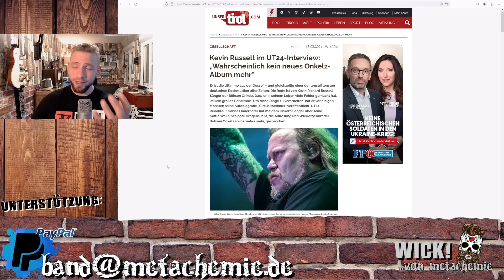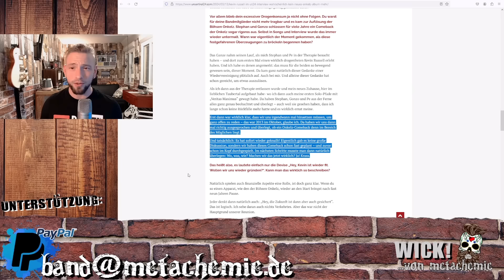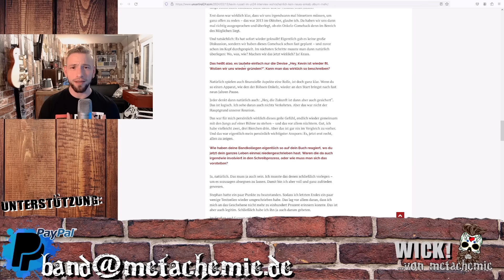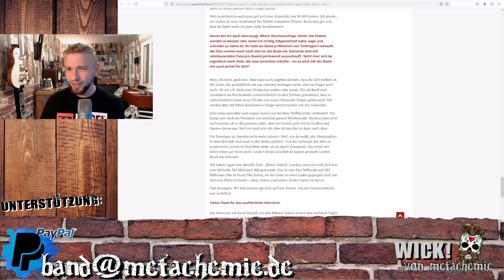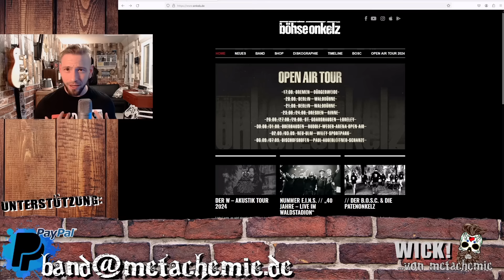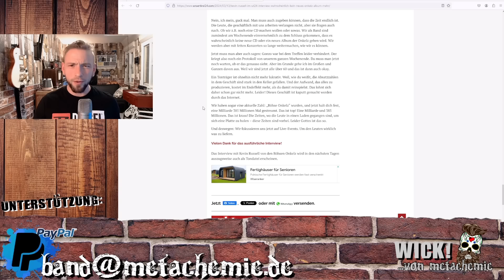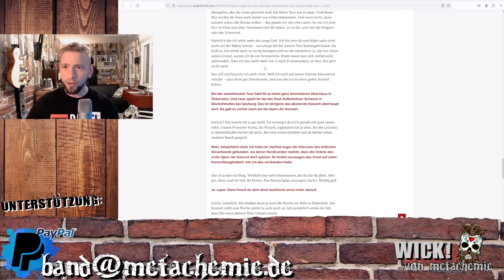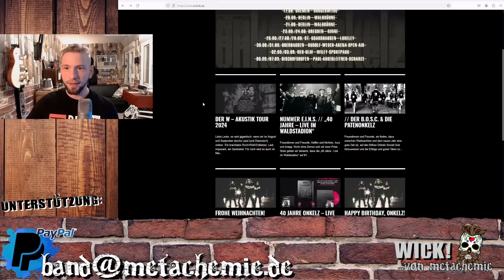Böhse Onkelz: Kein Album mehr, zu wenig Gewinn | Neugründung & Beziehung zu Fans | UT24 Interview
Der Böhse Onkelz Sänger Kevin Russell hat neulich bei "Unser Tirol 24" ein Interview gegeben, anlässlich der Veröffentlichung seines Buches "Circus Maximus". Hier sprach er über seine Drogenvergangenheit, die Neugründung der Deutschrock Band und deren Zukunft. Es stellte sich heraus, dass er, Basser Stephan Weidner (Der W) und Drummer Peter "Pe" Schorowsky wahrscheinlich kein weiteres Onkelz Album planen, da sie nicht genug Geld dafür bekommen würden. Dies würde bei einem Bandmeeting auf Mallorca kürzlich festgehalten. Der Gitarrist Matthias "Gonzo" Röhr war nicht anwesend und muss noch dem Protokoll zustimmen.
Obwohl die Fans Jahrelang (natürlich ohne finanziellen Gewinn) der Band die Stange gehalten haben, bekommen sie keine neuen Lieder mehr, da Ihr Musikkonsum den Onkelz zu wenig Kohle einbringt, so das Resümee des Sängers.

0:00 Intro
1:28 Neugründung
4:16 Beziehung Fans & Band
7:10 Kevins Performance
7:41 Keine Alben mehr
10:02 Geld & Bandwert
12:16 Bessere Live Shows!?
14:03 Fans sind es nicht Wert
17:29 Besser formuliert
18:38 Was denkst du?

Mehr Wick`s Material ;)
- YT Kanäle, Social Media & Kontakt

WICK[!]ED | Halloween & mehr:  @WICKED-Halloween
Metachemie:  @metachemie
Wick! ...von Metachemie: @WickvonMetachemie

Aktuelle News und Updates zum Thema Rock & Metal mit Wick von Metachemie.